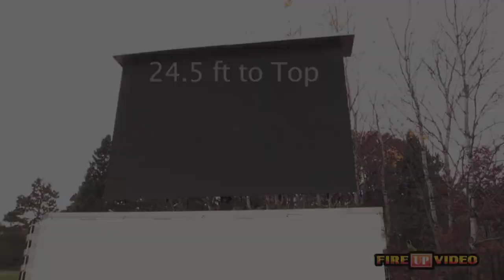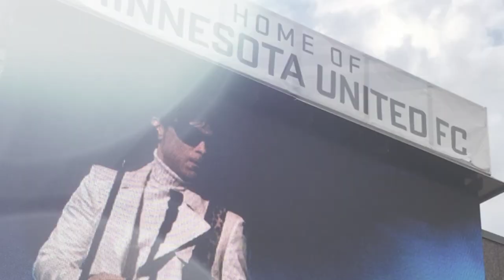DragonFly Jumbotron Screen In Action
Check out the highlights of our DragonFly video screens in action. The 12x19 foot video wall is available to rent for events all across the Midwest and beyond. For more information on the the mobile screen, find out more here: